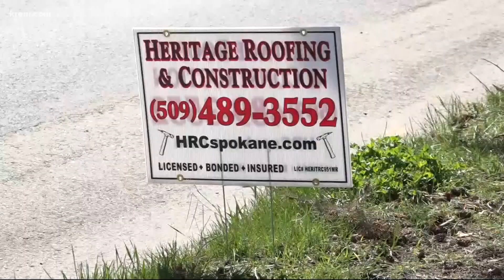Spokane Mayor Nadine Woodward talks about housing issues in 2021 State of the City address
Spokane Mayor Nadine Woodward spoke about how the city plans to tackle housing issues in her 2021 State of the City address.